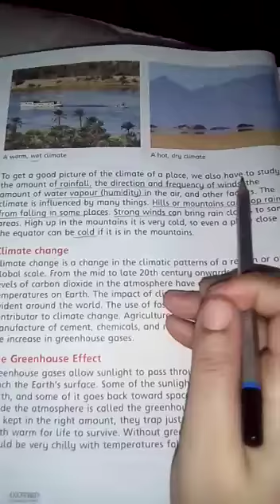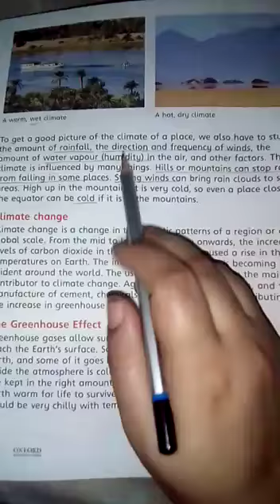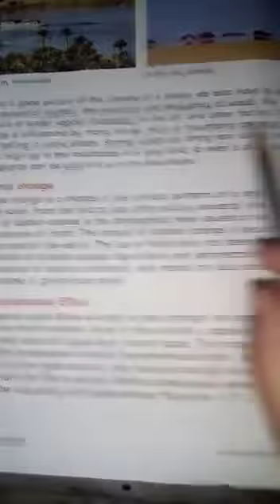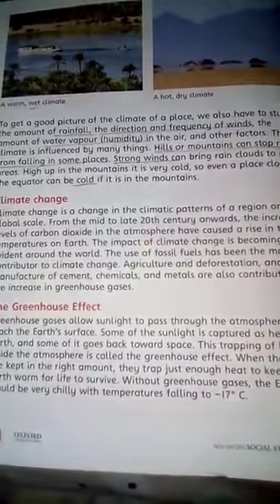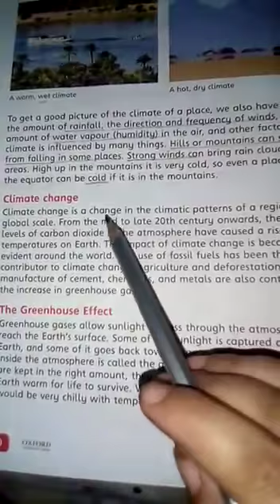Grade 5, Social Studies,Topic: Climate of Pakistan,Part 2